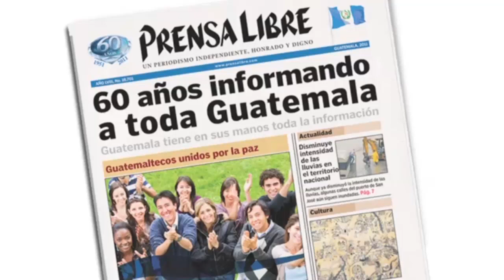Guatemala recibió a la niña que representa los siete mil millones de habitantes en el planeta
Madisson Alesxandra, es la niña guatemalteca que ingresa a la representación simbólica que a nivel mundial celebra los siete mil millones de habitantes que tiene el planeta.  El alumbramiento se registró en el hospital Roosevelt en la ciudad capital, a la una de la madrugada con 30 minutos, del 31 de octubre último. Fue en Filipinas donde se ubicó a la persona número 7 mil millones, sin embargo, en todos los países del mundo se recibió de manera simbólica la llegada de esa histórica cifra. (Video Prensa Libre: Antonio Ixcot)